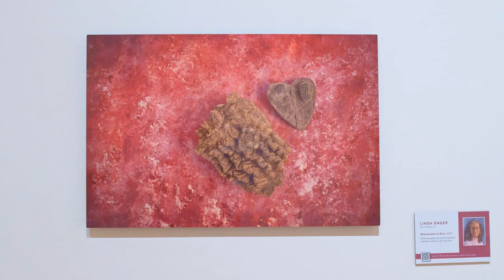Linda Enger | Mother Nature | Mesa Contemporary Arts Museum - Spring 2024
'Mother Nature' is available to view from Jan 19 - Apr 7, 2024, at Mesa Contemporary Arts Museum.